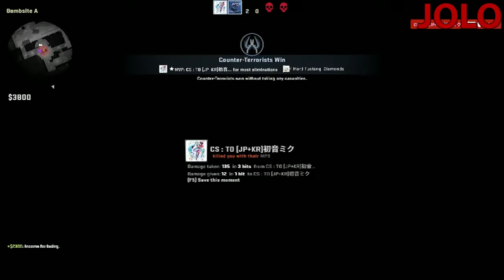CHAAARGE | Counter-Strike Global Offensive Wingman Part 2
Pat and Jolo continue their wingman-ing for each other as they take on the world in Counter-Strike Global Offensive Wingman Part 2!

Counter-Strike: Global Offensive is the fourth and latest Counter-Strike game. It features updated versions of old maps, new items, online matchmaking, and more gameplay improvements. In it, two teams are pitted against each other in a race to accomplish an objective such as detonating a bomb, disarming a bomb, protecting hostages, or saving them, or teams can just kill each other team deathmatch style.